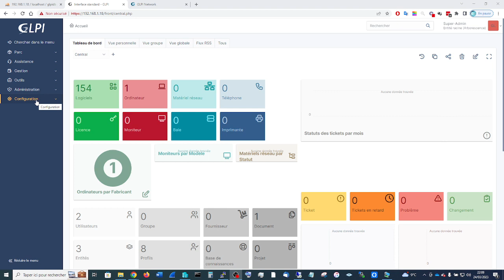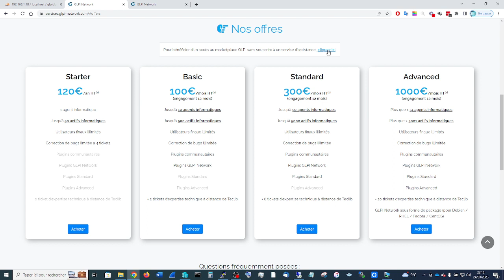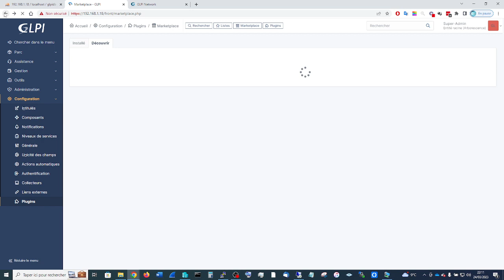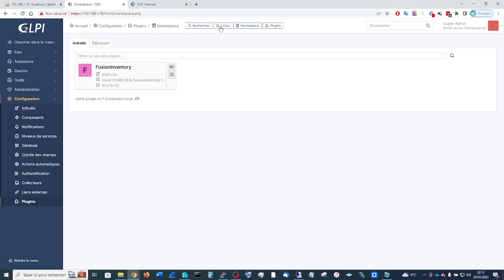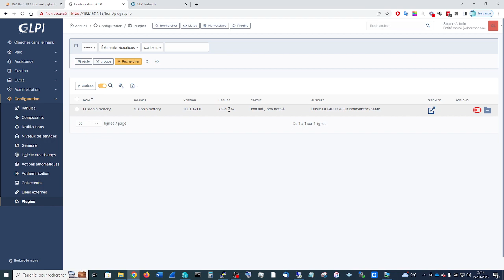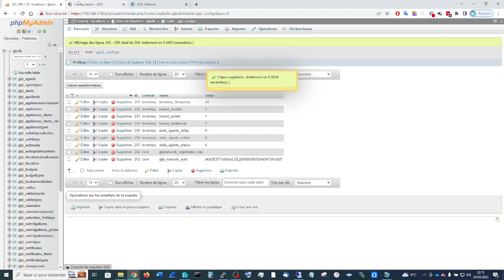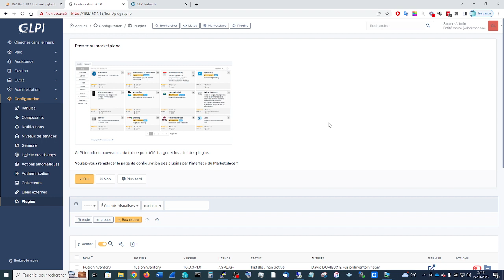🔴 Glpi 5 : Comment activer et désactiver le Marketplace de glpi